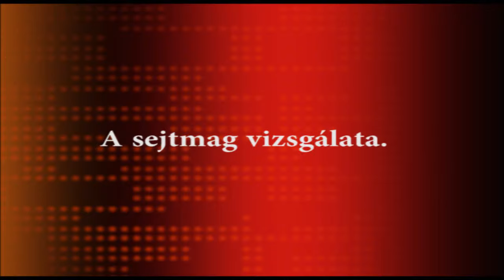A sejtmag vizsgálata